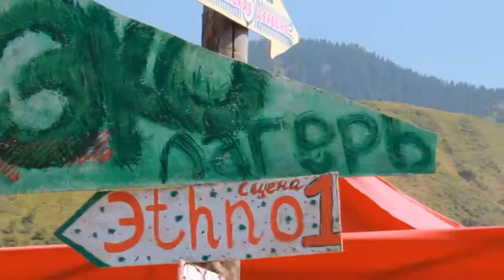Welcome! Канал Динары Исабековой